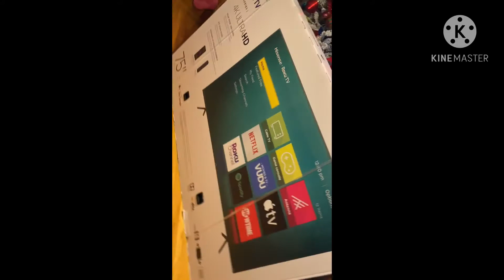Dec 27,20 this is all i got Christmas gifts from hubby & sis in-law.